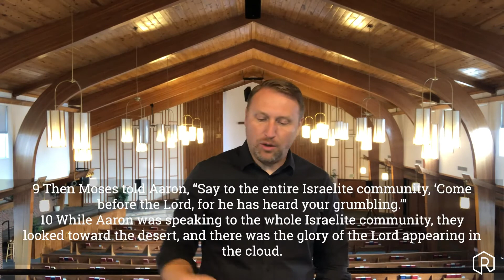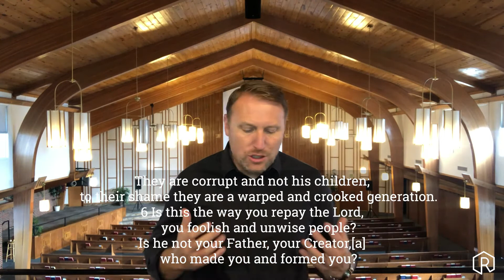Shine Like Stars // A Colony of the King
October 11th 2020 - Pastor Ryan Ashley